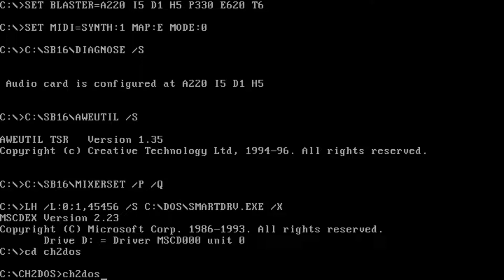Charlie II Shareware (Wiering Software, 2001)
After the great success of Charlie the Duck, Wiering Software has now created a sequel: Charlie II! This game combines the beautiful animation and playability of the original version with a complete new set of huge levels to explore!

Collect all the diamonds and coins you can find and watch out for dangerous creatures. Jump on top of enemies to defeat them. Charlie can swim and even dive down into the water to find hidden areas!

The shareware version contains six playable levels (of which two are hidden). This is one third of the entire game.